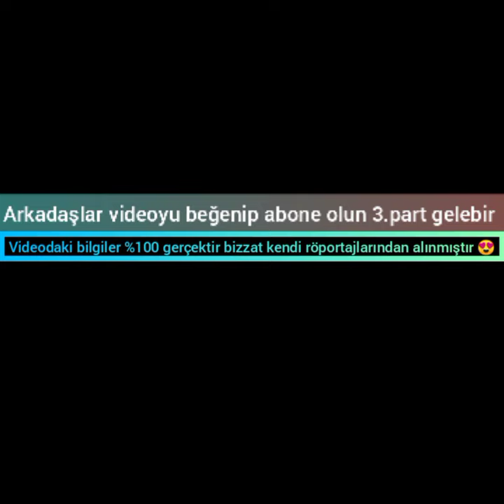Dünya yıldızları hangi partiye oy veriyor? 2